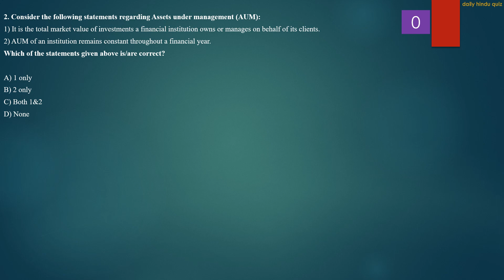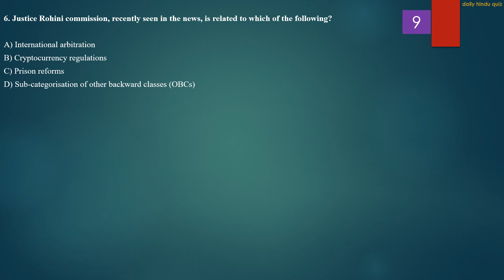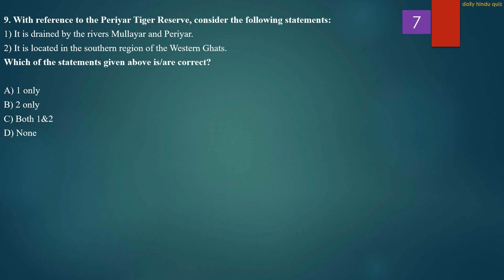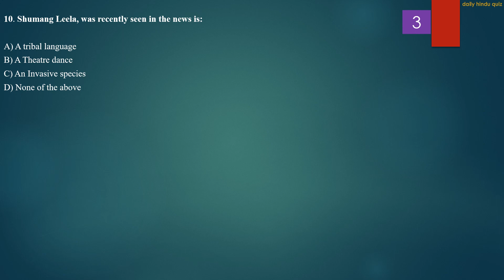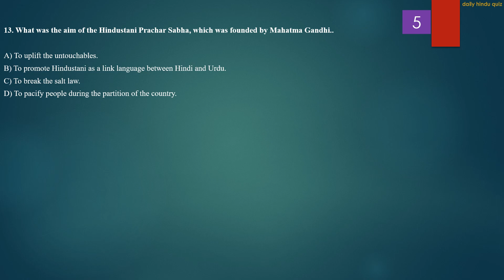Daily Hindu Quiz | 03rd Feb 2023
The Hindu newspaper 03rd Feb 2023 is covered thoroughly.